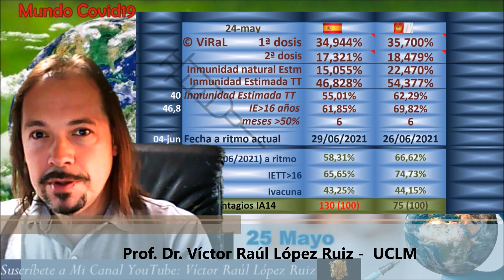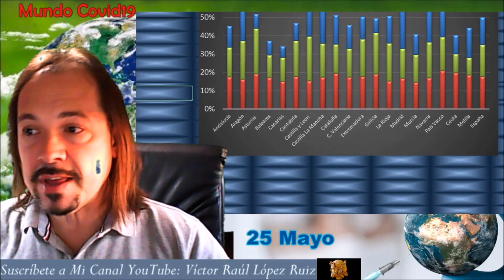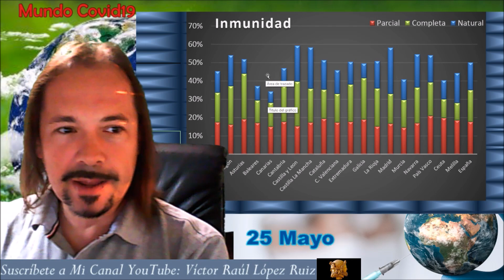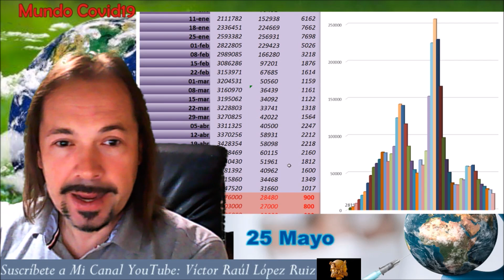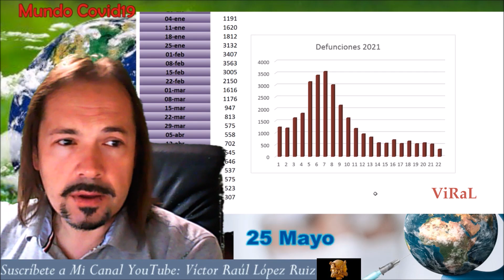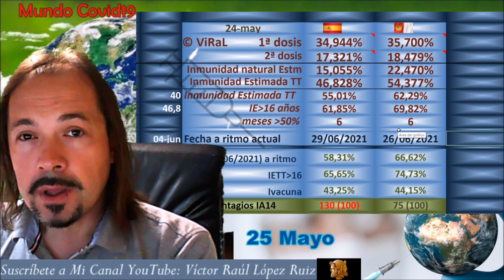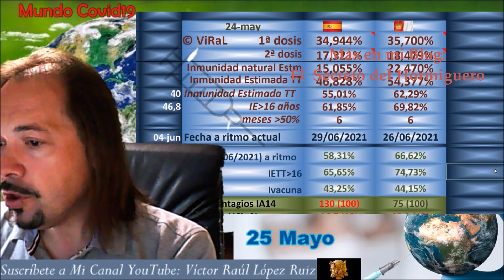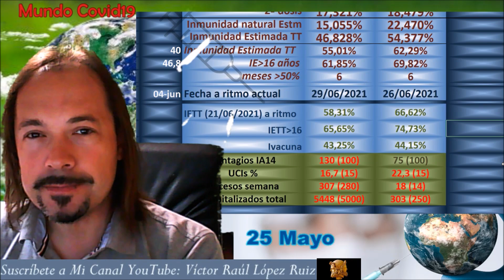Control de la pandemia a 10 días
El analista de datos el prof Víctor López cierra su cuadro de control con todas las variables en España para el próximo 4 de junio